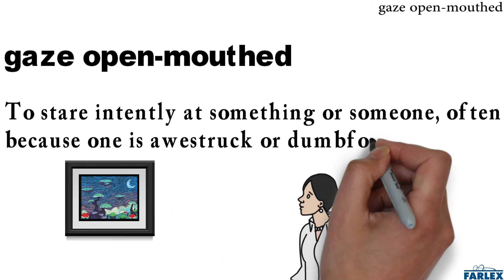gaze open-mouthed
To stare intently at something or someone, often because one is awestruck or dumbfounded. I couldn't help but gaze open-mouthed at the beautiful sunrise.